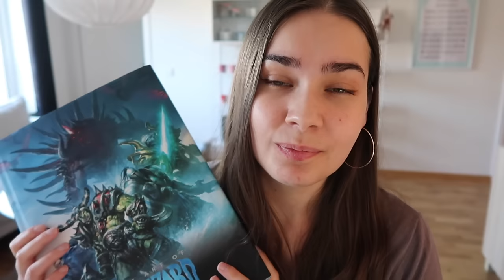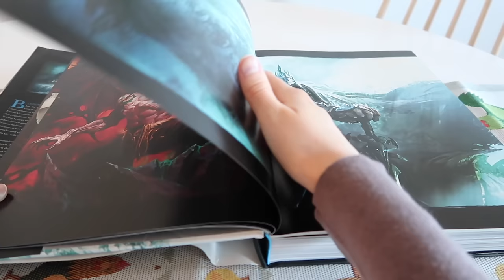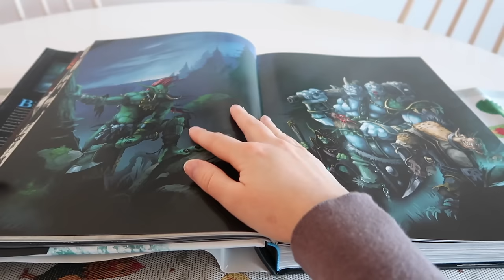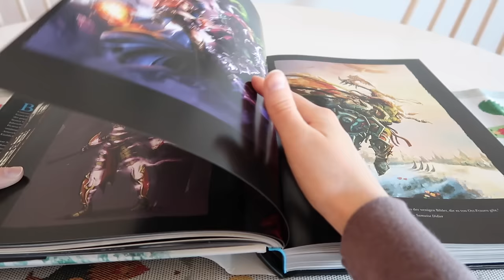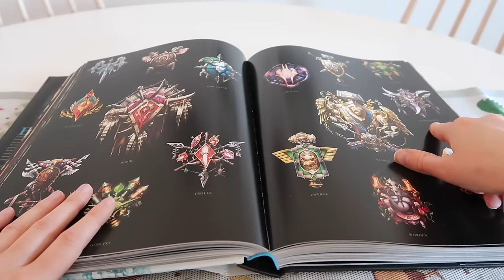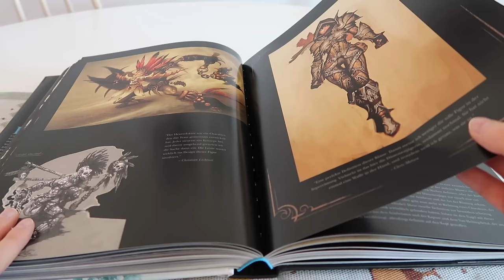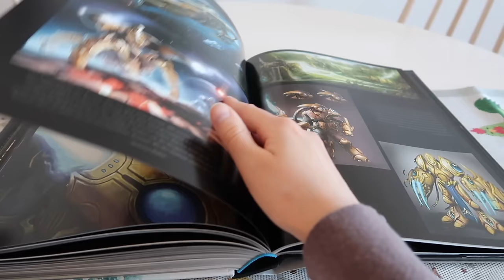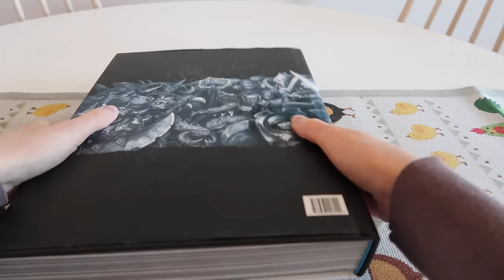ASMR The Art of Blizzard Entertainment 🇩🇪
Finally, here's the soft spoken ASMR video in German and English that I showed you around 5 months ago in a haul. Ive been stalling this project for the latest months since it's by far the largest book Ive acquired for my channel. Disclaimer, I am not a German speaker, this is only for ASMR purposed so please be kind to my pronunciations.